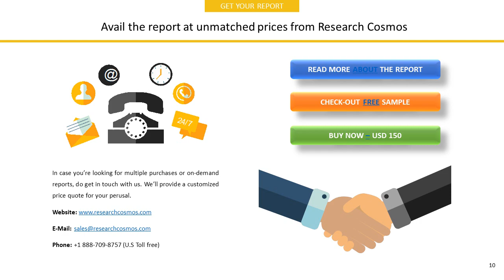ION MEDIA NETWORKS, INC.Company Profile and Tech Intelligence Report, 2018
The report ION MEDIA NETWORKS, INC.Company Profile is a detailed document covered company’s Overview, History, SWOT Analysis, Products/Services, Facts, Financials, Key Executives, Competitors, Tech Intelligence, IT Outsourcing, IT Management, Recent Developments and Strategy Evaluation.